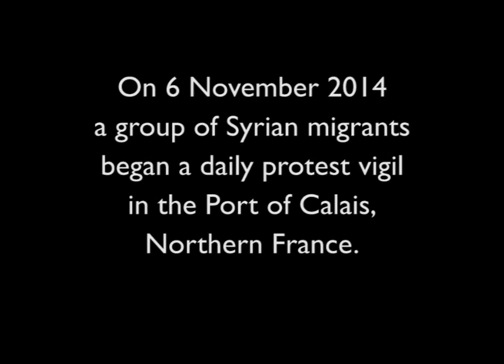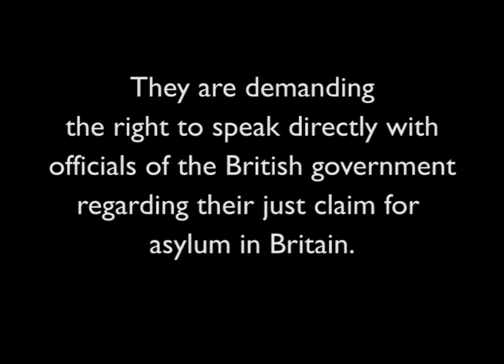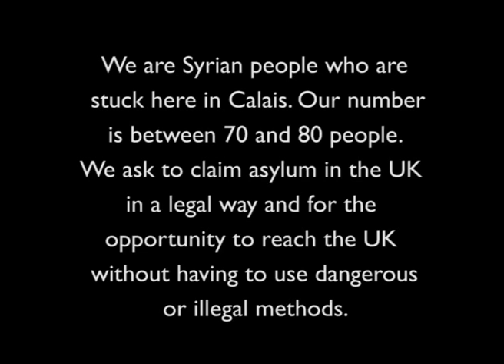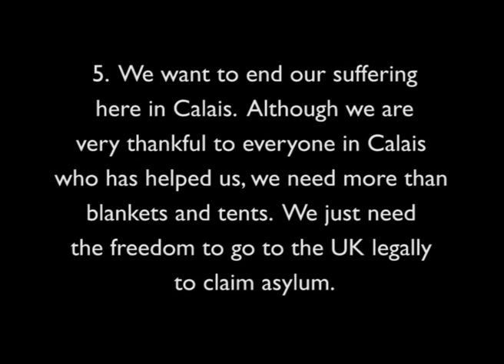Syrian musicians in Calais - 15 November 2014